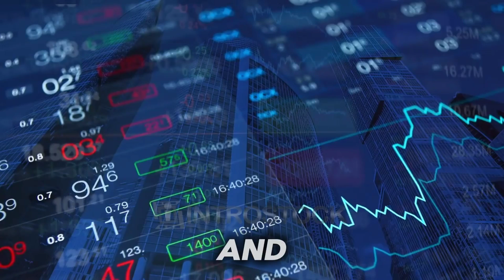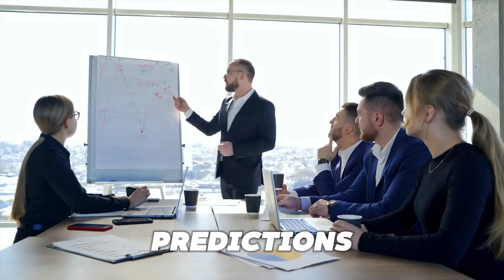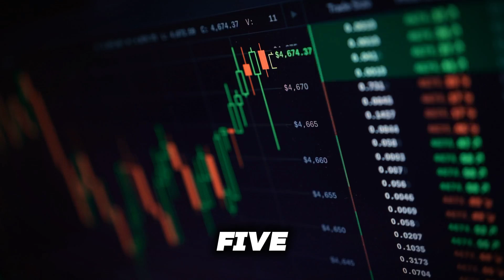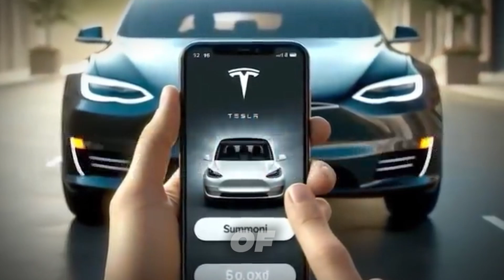"This Genius Move by Tesla Just BLEW My Mind..." - Cathie Wood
- 01:23 🚗 Electric Vehicle Market Growth

  - Predictions by Cathie Wood and Ark Invest indicate a significant surge in electric vehicle (EV) sales by 2030, reaching 74 million units.
  - EV prices are anticipated to drop to the $20,000 to $25,000 range within the next 5 to 10 years, driving their adoption.
  - Factors such as decreasing prices, environmental concerns, and long-term savings are expected to contribute to EVs capturing 70% of the car market.

- 03:26 🚗 Overcoming Challenges in EV Adoption

  - Addressing range anxiety through advancements in battery technology, including longer ranges and faster charging.
  - Highlighting the potential long-term savings of EVs due to reduced maintenance costs.
  - Acknowledging the need for more charging infrastructure and the higher initial costs of some EV models.

- 06:01 📈 Investment Philosophy and Risk Management

  - Ark Invest's investment philosophy revolves around identifying disruptive innovation across various sectors.
  - Managing risks involves concentrating investments in high-conviction holdings during downturns.
  - Despite acknowledging challenges, optimism remains high regarding the growth potential of innovative technologies.

- 07:10 🔋 Breakthroughs in Battery Technology

  - Battery advancements are crucial for the EV revolution, driving down costs and making electric cars more accessible.
  - Vision of a future ecosystem integrating EVs with smart grids and renewable energy sources.
  - Focus on autonomous taxi platforms as a significant opportunity, with potential revenues reaching trillions of dollars by 2030.

- 08:44 🚖 Autonomous Taxi Platforms

  - Emphasis on the transformative potential of autonomous taxi platforms powered by AI and advanced technology.
  - Tesla's pursuit of autonomous taxi networks positions it as a major player in the emerging market.
  - Despite challenges, the concept of self-driving taxis presents a futuristic vision for transportation.